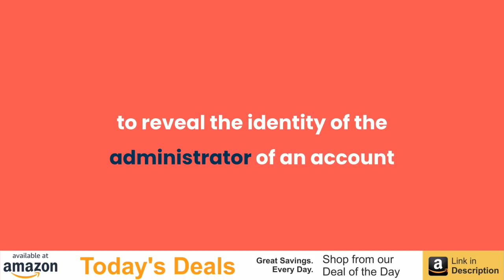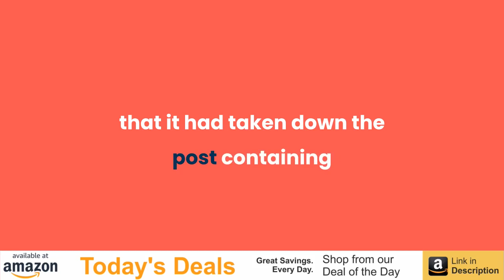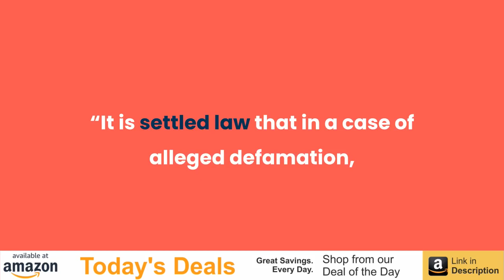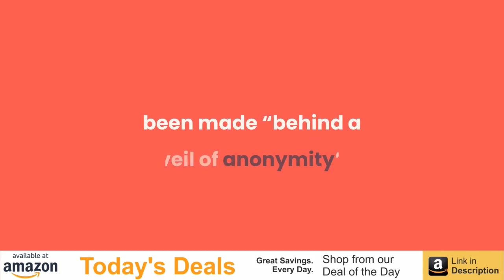MeToo: Google seeks to revoke order to remove posts on Subodh Gupta, says it’s against free speech